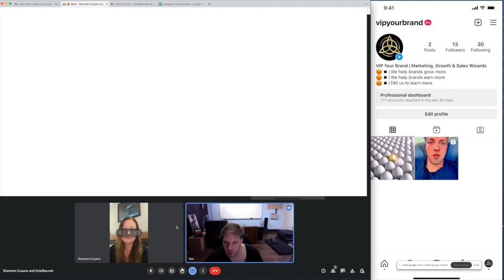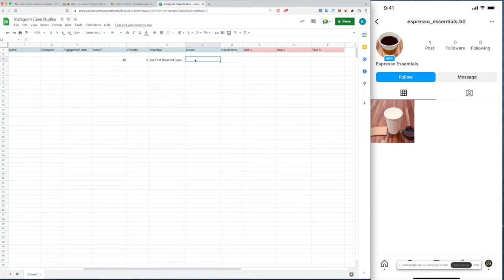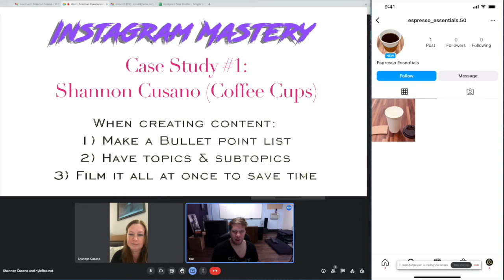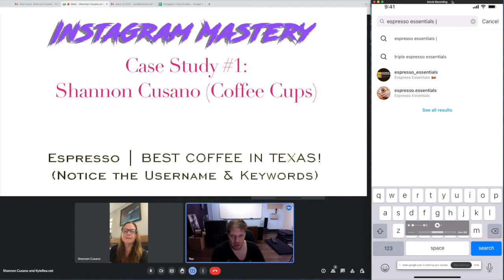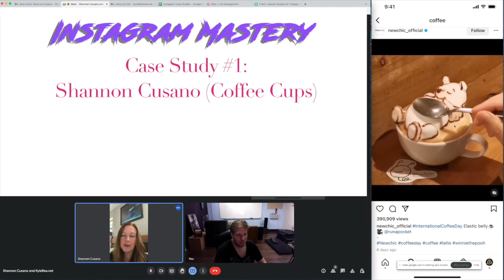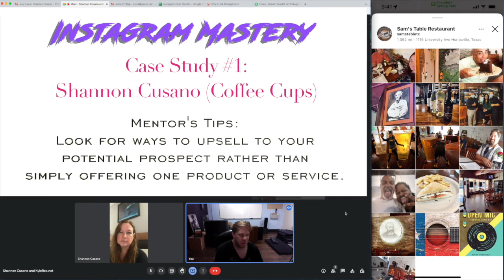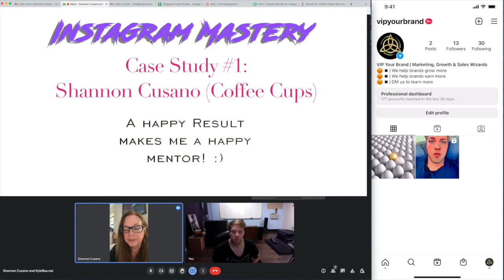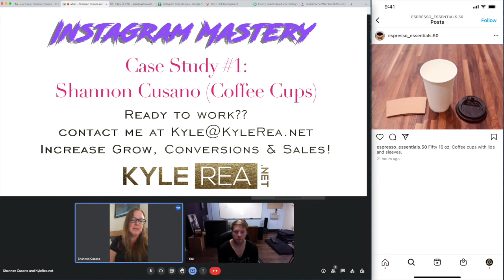How to Sell Coffee Cups on Instagram - Case Study #1 with Kyle Rea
This Instagram case study shows step by step how to optimize your Instagram account to sell Coffee Cups. Kyle Rea explains exactly how to optimize an Instagram account to sell more coffee cups on amazon.

Work with Kyle to increase your Grow, Conversions & Sales with Instagram